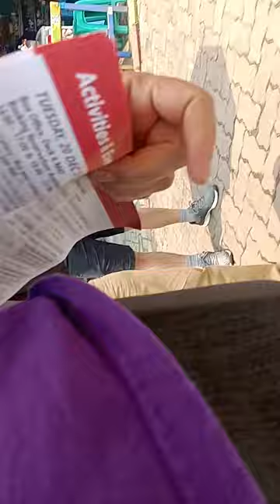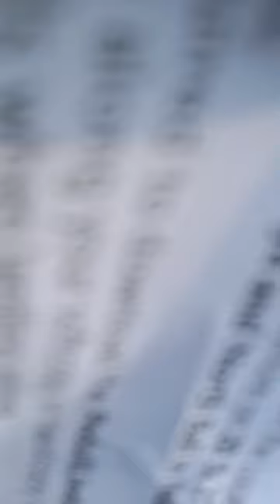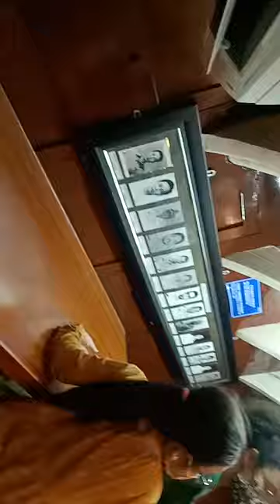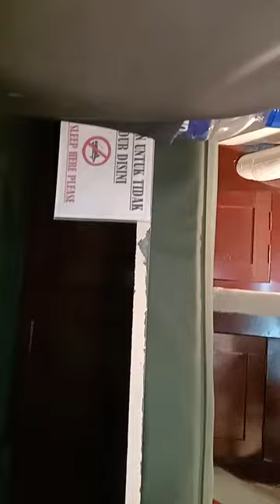My submarine monkasel experience